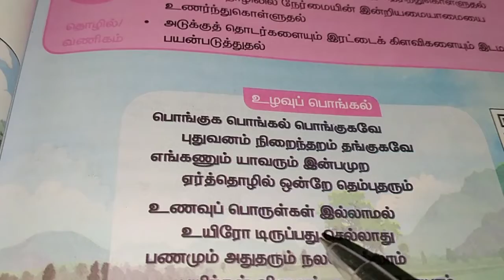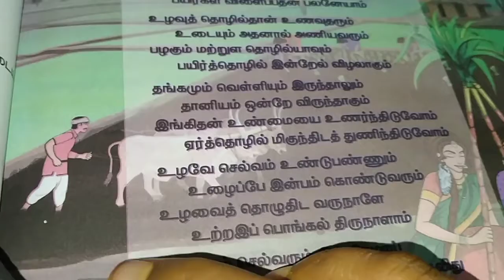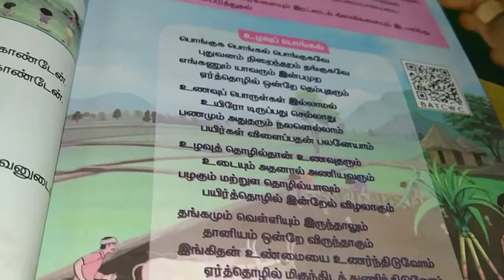5th std 2nd term tamil உழவுப் பொங்கல் பாடல்l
5th std 2nd term tamil உழவுப் பொங்கல் பாடல்